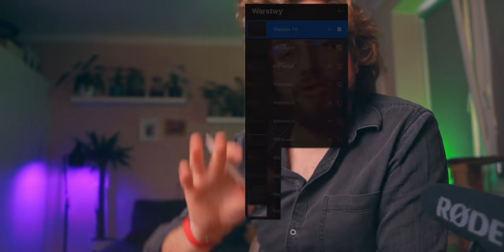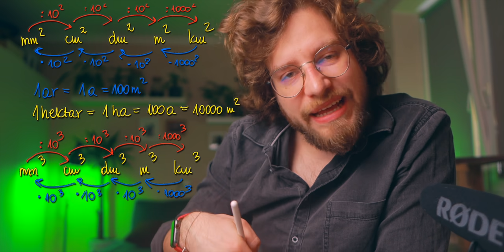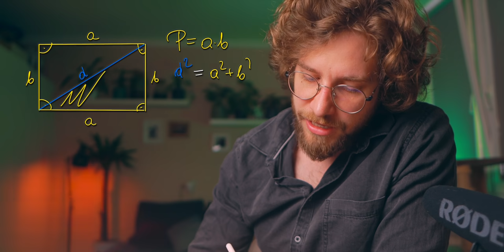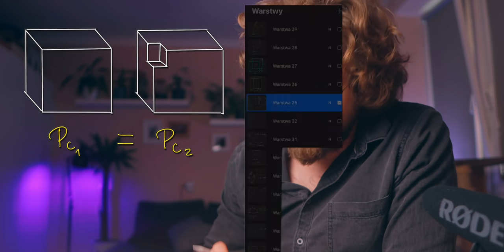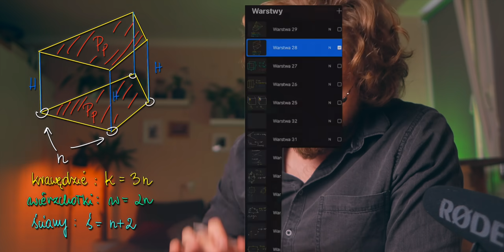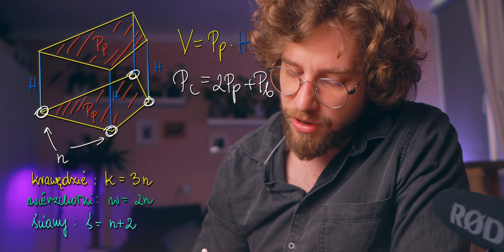SPEEDRUN❗️Wszystkie WŁASNOŚCI i WZORY na egzamin ósmoklasisty z matematyki 2024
Dzisiaj wzory i wszystkie własności na egzamin ósmoklasisty 2024 z matematyki

Wszystko co musisz wiedzieć z matematyki na egzaminie ósmoklasisty z matematyki 2023 w 20 minut ;)